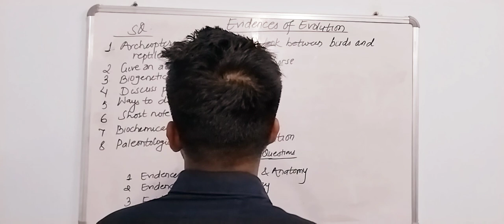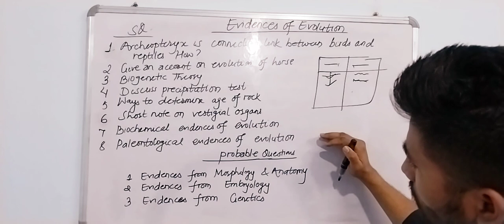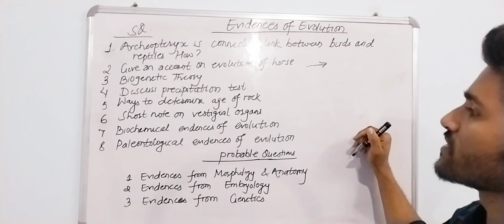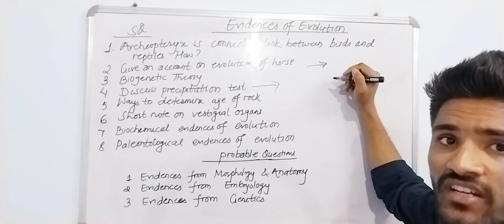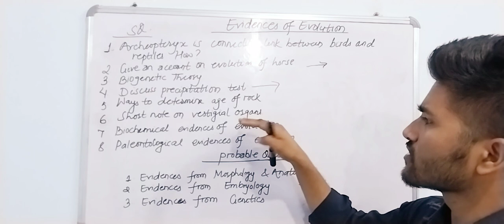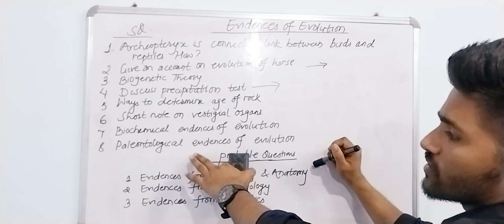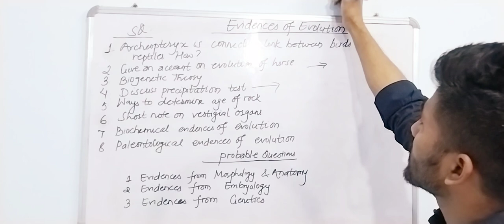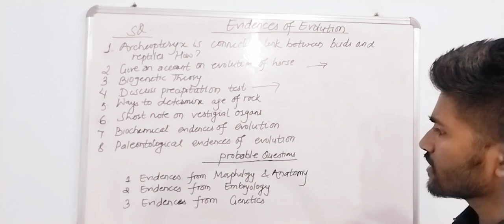Important SQ | Evidences of Evolution | Class 11 | Biology | NEB | How to write answers